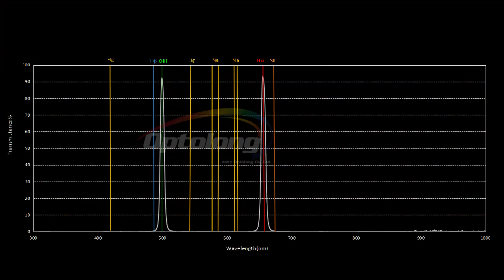Daar's 'n oog in die ruimte...kan ons dit sien?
Ons spandeer twee weke om 'n newel te probeer vasvang wat nie regtig vanaf die stad sigbaar is nie.